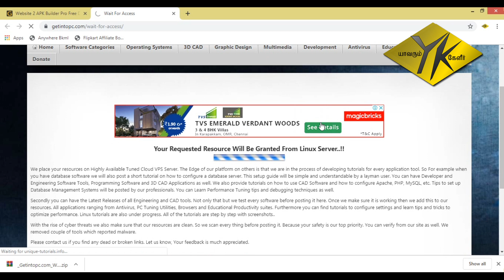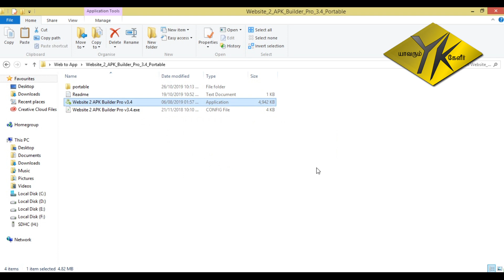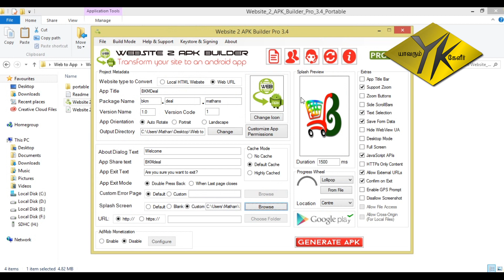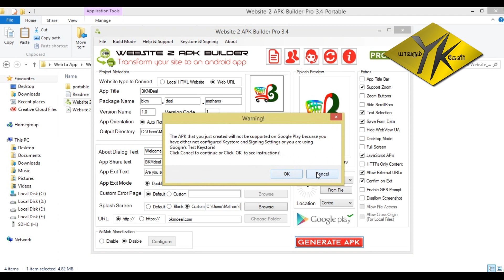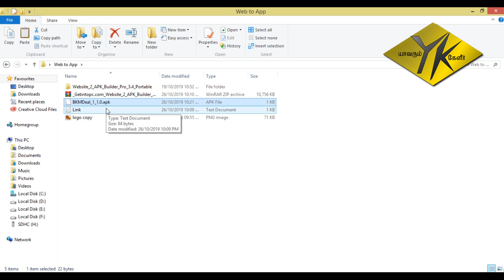How to Convert Our Website to Android App? In Tamil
How to Convert Our Website to Android App?

Our sample website
Bkmdeal.com